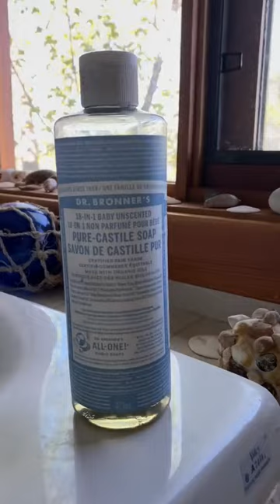Tula’s Bath Time🐕+🛁